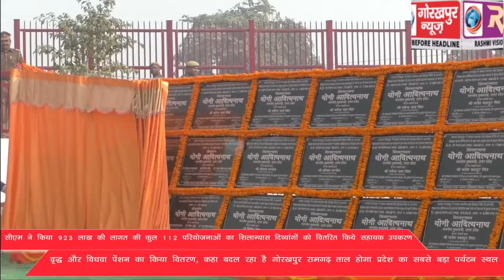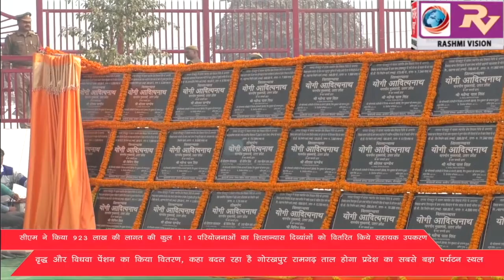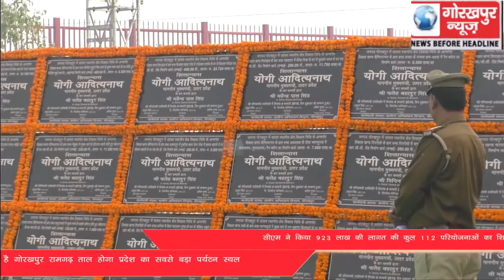सीएम ने किया 923 लाख की लागत की कुल 112 परियोजनाओं का शिलान्यास दिव्यांगों को वितरित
सीएम ने किया 923 लाख की लागत की कुल 112 परियोजनाओं का शिलान्यास दिव्यांगों को वितरित किये सहायक उपकरण, वृद्ध और विधवा पेंशन का किया वितरण, कहा बदल रहा है गोरखपुर, रामगढ़ ताल होगा प्रदेश का सबसे बड़ा पर्यटन स्थल